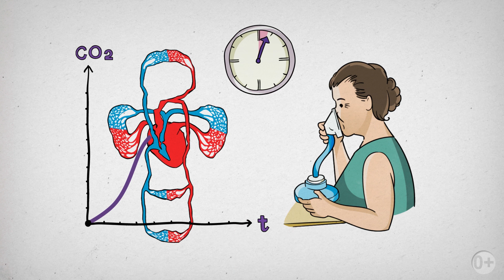Comment baisser la tension artérielle grâce au CO2 ?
D'après le célèbre ouvrage « Sortir de l'impasse: vivre sans l'hypertonie, c'est possible » de Y.Michoustine, le dioxyde de carbone (CO2) affecterait de nombreuses fonctions vitales du corps humain. Pour en savoir plus, vous pouvez télécharger gratuitement le livre « Sortir de l'impasse » sur ce

Réputé pour être un dilatateur naturel des vaisseaux sanguins, le respirateur « Samozdrav » favoriserait l’augmentation du taux de gaz carbonique dans le sang. Le taux normal de CO2 permettrait ainsi d’éliminer l’hypertonie des muscles lisses de l’organisme et de normaliser l’irrigation sanguine de tous les organes.

La conception de cet appareil repose sur une découverte faite il y a 40 ans par le physiologiste et chercheur Nikolaï Agadjanian et ses collègues de l’Institut de médecine de l’aviation et de l’espace de l’Armée de l’air, alors qu’ils préparaient les astronautes aux premiers vols dans l’espace.

Le respirateur « Samozdrav » est un appareil d'entrainement respiratoire russe qui a obtenu de nombreux prix :
• Salon international des innovations et des investissements BRUSSELS EVREKA 1999
• Salon international de l’Invention PARIS CONCOURS LEPINE 2000
• Salon international des innovations et des investissements de Moscou 2001